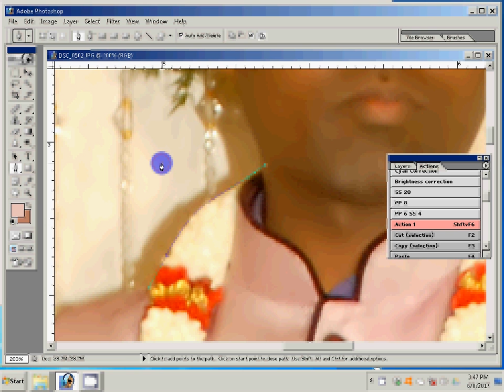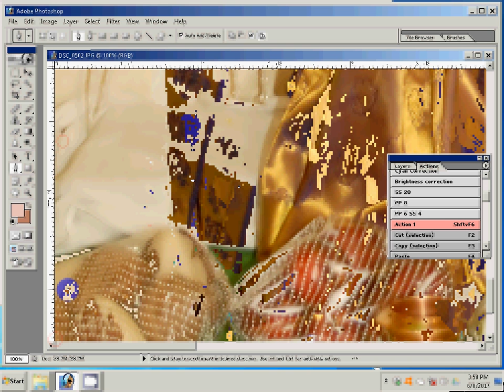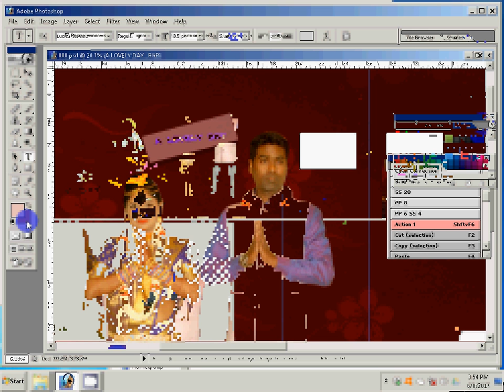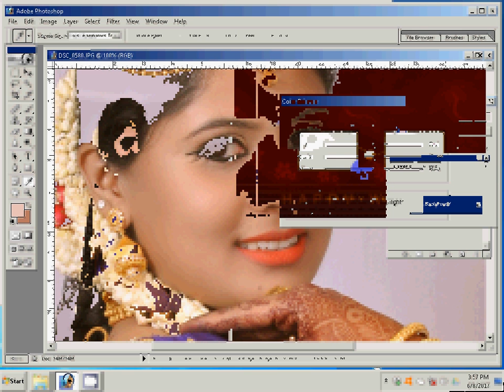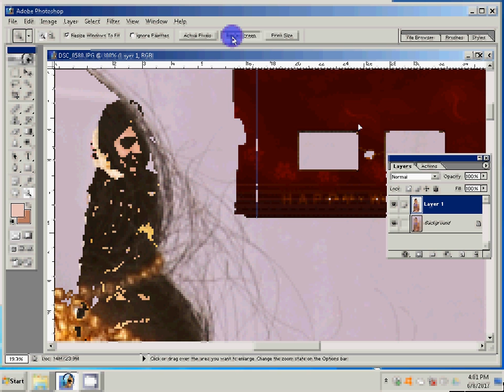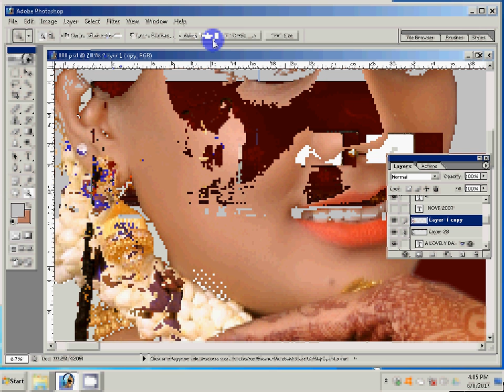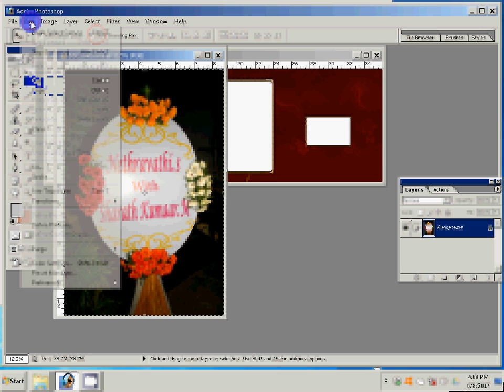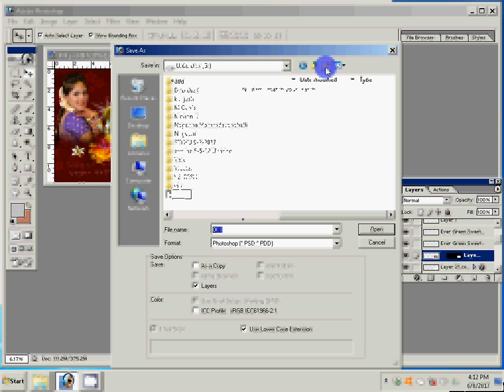Adobe Photoshop Tutorial Karizma & Canvera Photo Book Album Desi